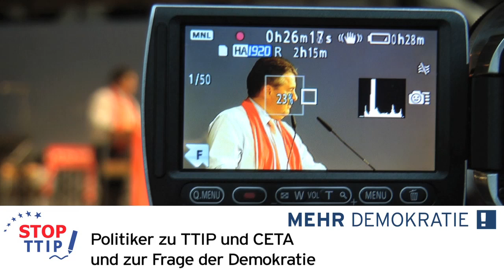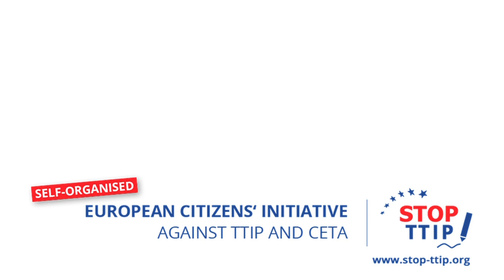Vizekanzler Sigmar Gabriel (SPD) zu TTIP und CETA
Mitschnitt einer Rede von Sigmar Gabriel, SPD-Chef und Vizekanzler, auf dem Kirchentag 2015. Er ist ein entscheidender Akteur, der sich für den Abschluss von TTIP und CETA einsetzt. Direkt an die Kritiker der Handelsabkommen gerichtet sagt er: "Wenn das, was Sie befürchten, eintreten würde, dann muss man TTIP ablehnen." Eine Aussage, an die wir ihn zukünftig immer wieder erinnern werden! Unsere Argumente gegen TTIP und CETA gibt's